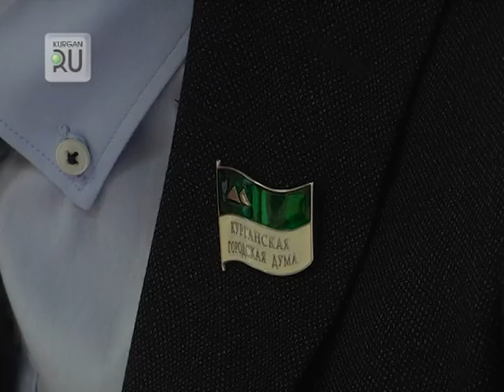Профилактика безопасности дорог. Общественный совет реализует проект «Безопасные дороги»